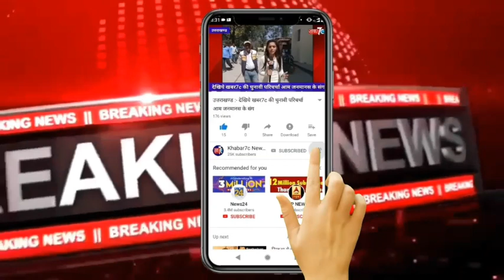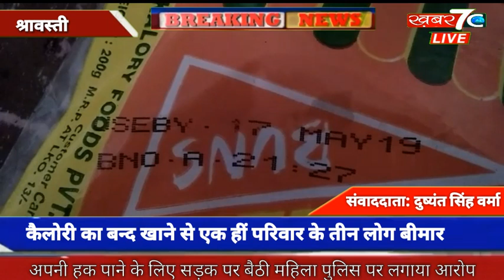श्रावस्ती : कैलोरी का बन्द खाने से एक हीं परिवार के तीन लोग बीमार